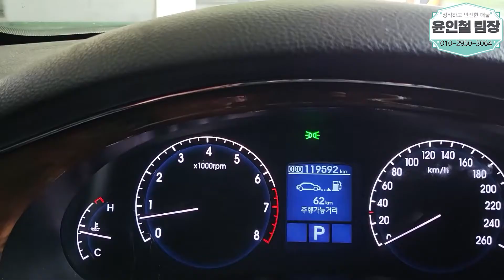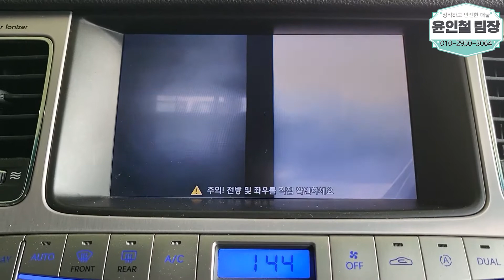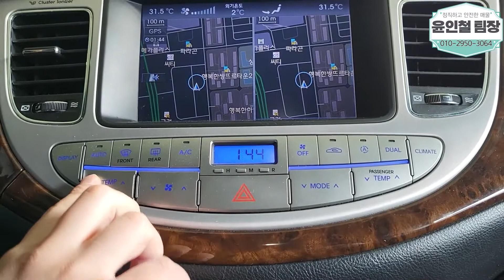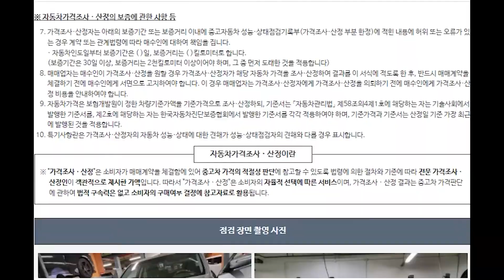(판매완료)역대급이란 말이 절로 나온다! 차원다른 관리상태 제네시스 (소중한인연감사합니다)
** 차량정보 **
차종:현대 제네시스 BH330 LUXYRY
색상:은색
추가옵션:전후방센서, 전후방카메라, 네비게이션, 열선시트, 블랙박스, 메모리시트 등등
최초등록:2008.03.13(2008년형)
주행거리:119,546KM
사고유무:무사고
공인연비:9.6~10KM
연 료       :휘발유
용도이력:없음
판매가격:550만원

                                     010 – 2950 – 3064 (윤인철 팀장 직통번호)

*24*상담문의 ! 안심구매 ! 여성의 힘 ! 보여드리겠습니다